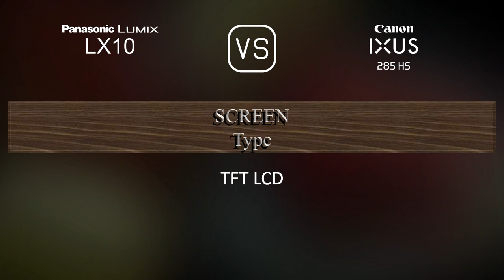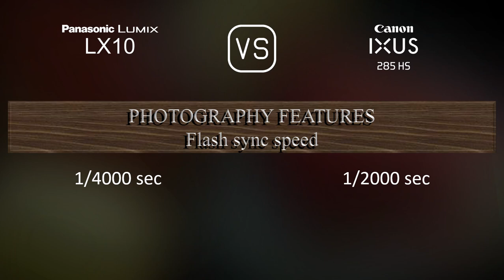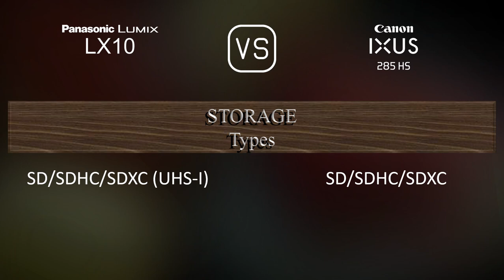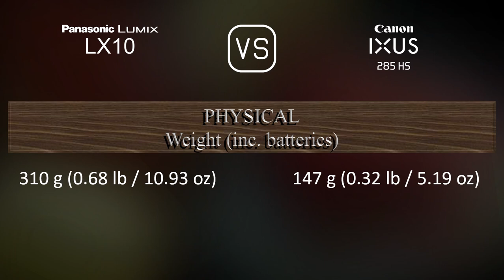Panasonic Lumix LX10 vs. Canon IXUS 285 HS: A Comparison of Specifications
This video overviews the Panasonic Lumix LX10 and the Canon IXUS 285 HS in a parallel comparison of specifications.

00:25 LAUNCH
00:33 BODY
00:40 SENSOR
01:01 IMAGE
01:16 OPTICS & FOCUS
01:55 SCREEN
02:13 PHOTOGRAPHY FEATURES
03:06 VIDEOGRAPHY FEATURES
03:20 STORAGE
03:24 CONNECTIVITY
03:49 PHYSICAL
04:07 MISC